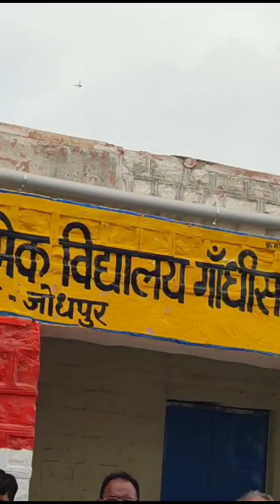🌎आंखें खोल देने वाला भाषण 👉बदलता भारत सभ्यता और संस्कृति😎Independence day speechस्वतंत्रता दिवस भाषण